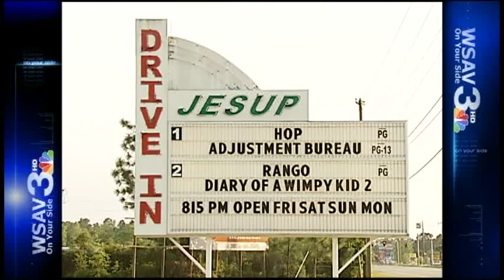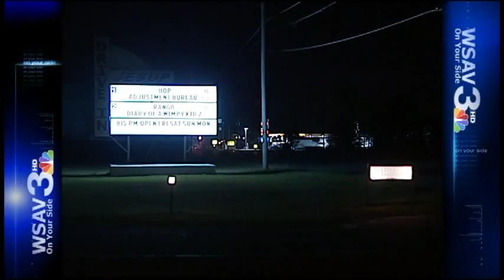6 OUR HOMETOWN JESUP DRIVE IN PKG